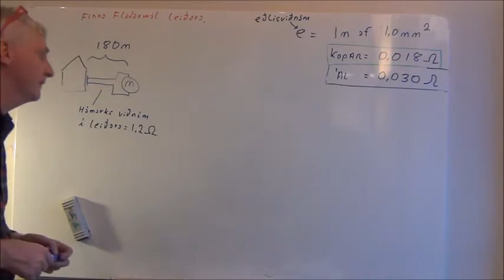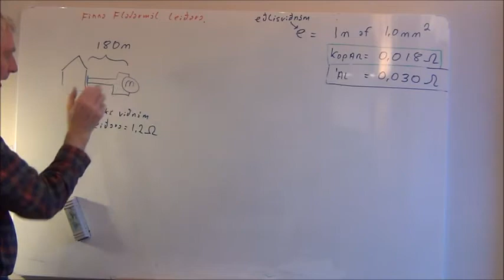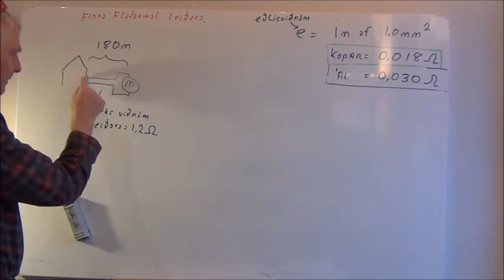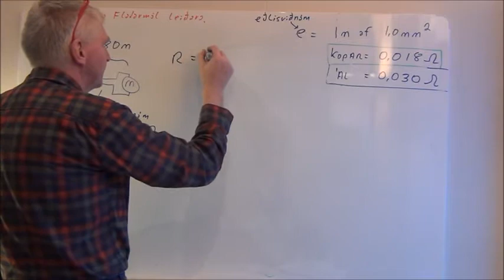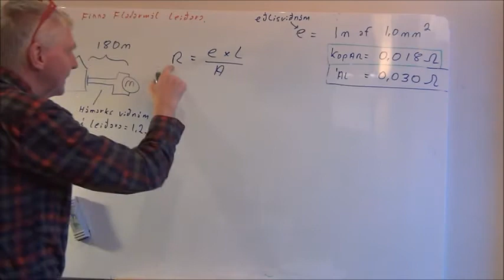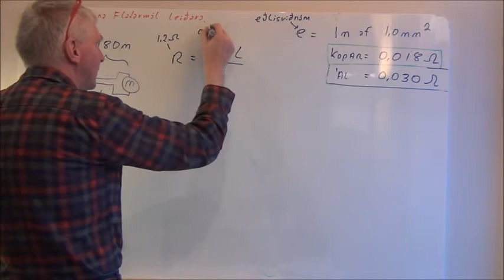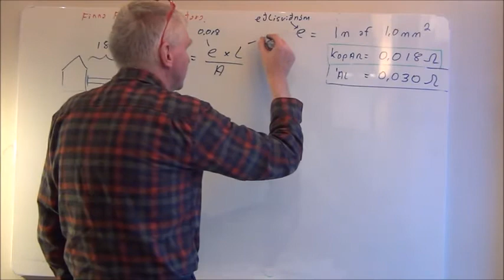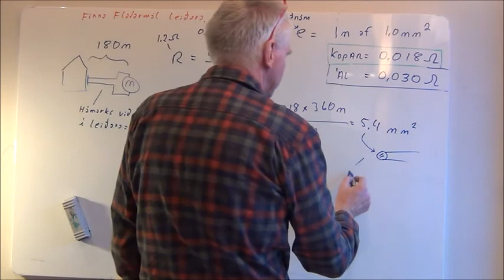2. Leiðari flatarmál.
Finna flatarmál, vitum viðnám og lengd.